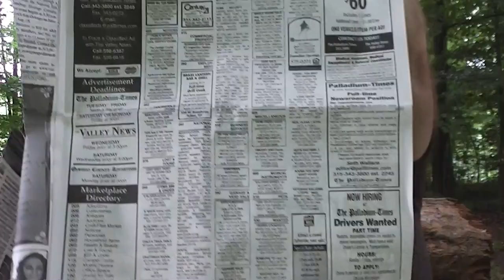Battle Cleaver initial testing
Just some testing of a blade I made